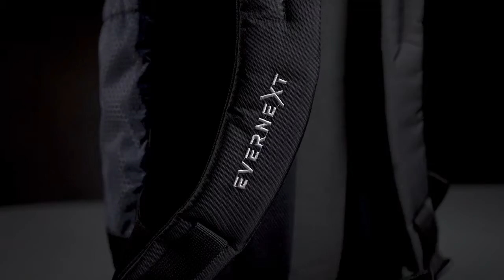TAS RANSEL REMAJA PRIA WANITA BACKPACK REMAJA PRIA WANITA TAS PUNGGUNG REMAJA TAS LAPTOP AXTON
Backpack dengan kapasitas 19 L ini bisa digunakan untuk membawa banyak barang sekaligus, karena dilengkapi dengan slot laptop, slot organizer, saku depan, serta 2 saku samping.

Kelebihan dari Backpack Axton ini salah satunya yaitu ukuran tasnya dapat di adjust hingga kapasitasnya menajdi 21 L. Sehingga sangat cocok digunakan ketika berpergian jauh, bekerja ataupun sekolah.

CODE : BACKPACK AXTON
DETAIL:
- Material : Cordura Nylon
- Lapisan Dalam : Saten 190T
- Zipper : KYK
- Size (P x L x T) : 30 cm x 15 cm x (45+17) cm
- Kapasitas : 19 - 21 L
- Berat : 600 gram

SPESIFIKASI:
✔ Terbuat dari bahan nylon dolby dengan motif seperti sarang tawon, membuat backpack ini terlihat semakin elegant.
✔ Terdapat fitur roll top di bagian atas backpack sehingga kapasitas backpack bisa di adjust dari 19L menjadi 21 L.
✔ Tersedia 1 saku full zipper di bagian depan.
✔ Tersedia 2 slot saku untuk botol minum.
✔ Dilengkapi slot laptop fit to 14" dan slot organizer di bagian dalam.
✔ Dilengkapi slot raincover di bagian bawah backpack.
✔ Bagian panel pada punggung dilapisi busa 5mm dan panjang tali ransel bisa diatur sesuai keinginan.

1. Follow toko kami agar mendapatkan update dan promo barang terbaru
2. Pengiriman kami lakukan secara massal di malam hari. Resi muncul paling lambat di pagi hari.
3. Packing rapih dan aman.
4. Barang yang dijual sudah melalui QC yang ketat, jika ada barang yg tidak sesuai silahkan hub admin chat kami sebelum memberi bintang 1-3.
5. Setelah menerima barang mohon segera konfirmasi terima barang dan berikan ulasan seprofesional mungkin :)